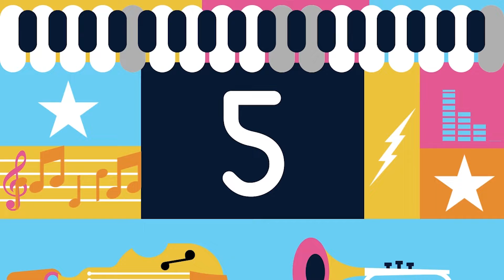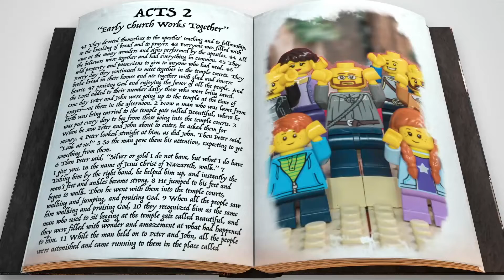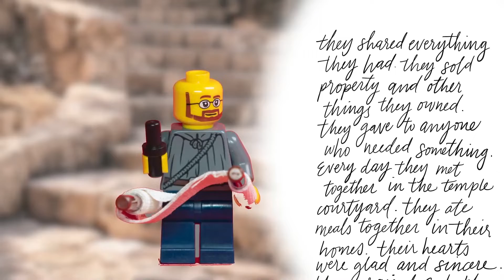Studio - March 27th Video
Time Stamps
Song      00:23
Video     02:51